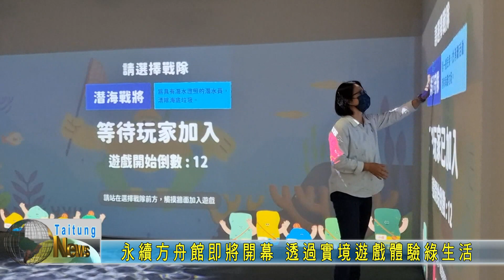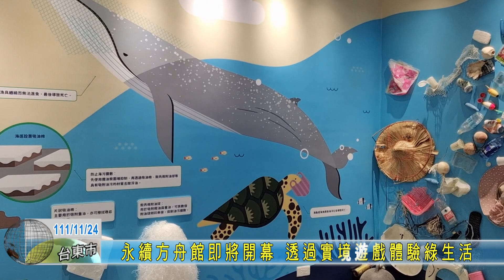20221124 永續方舟館即將開幕 透過實境遊戲體驗綠生活